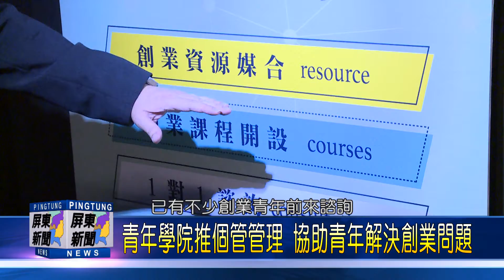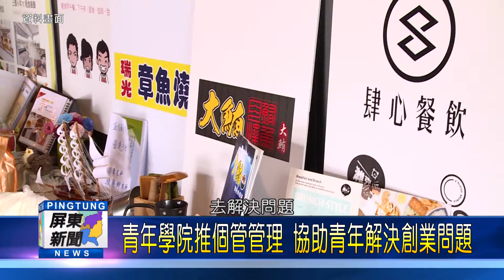107 0726 青年學院推個管管理 協助青年解決創業問題